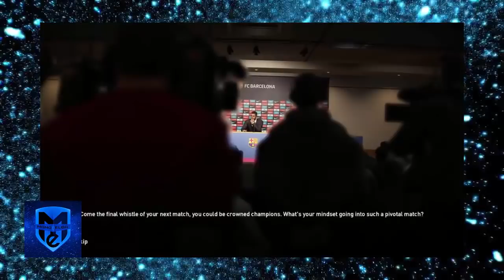PES 2020 - VAZOU TODAS AS NOVAS CENAS DA MASTER LEAGUE !!!!